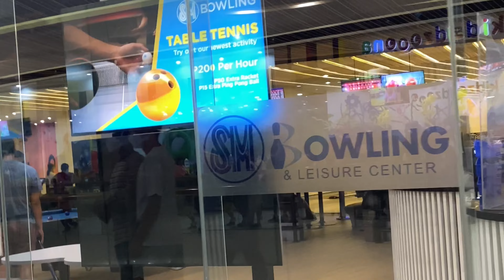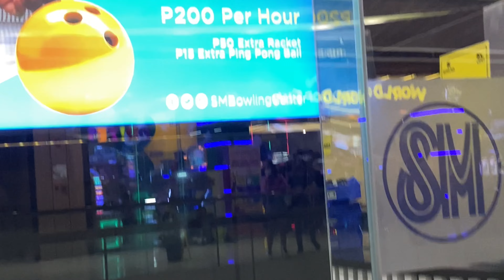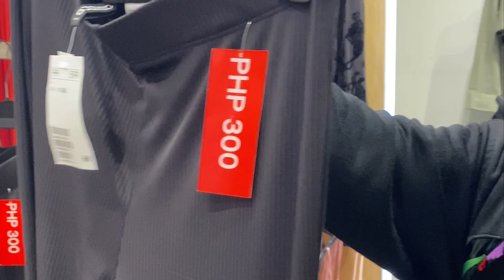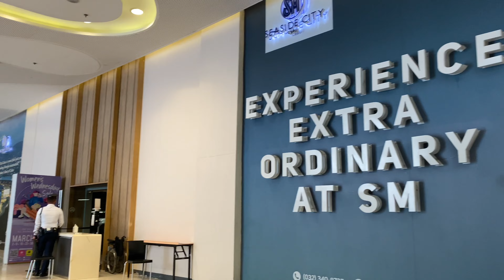WALKING AROUND SM SEASIDE CITY CEBU + WINDOW SHOPPING? | Leah Demecillo